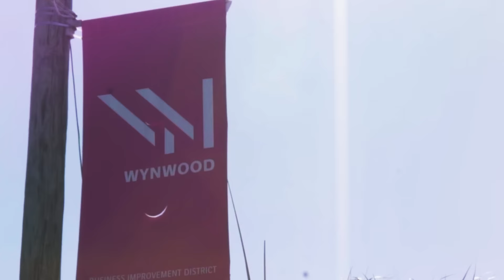LIC Miami Site Tour 2017 Wynwood